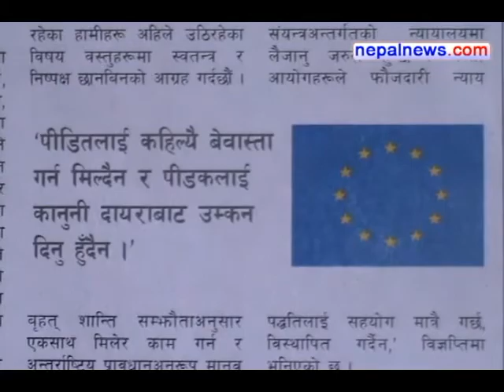UCPN (M) top brass meets foreign diplomats over TRC fiasco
Prime Minister Baburam Bhattarai and UCPN (Maoist) chairman Pushpa Kamal Dahal held a joint meeting with ambassadors of major foreign diplomatic missions including that of the USA, the European Union and representatives of donor agencies on Friday on the concerns over Nepal's failure to start transitional justice process.